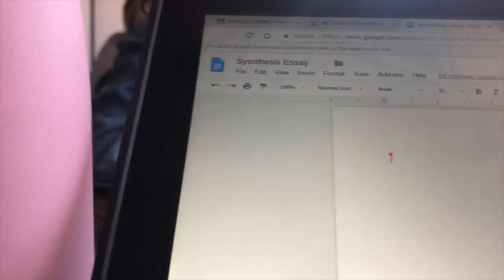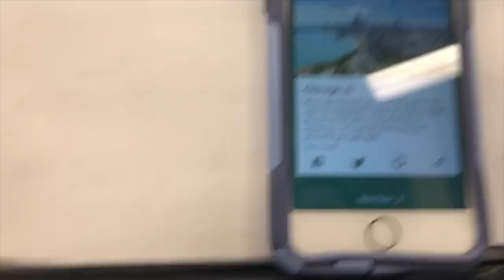Junior In High School Vlog! // a day in my life :)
HELOOOO:) today i brought you guys with me around my high school:) for those of you wondering, i am a junior in hs (#17 years young!!1!!!1!)

faqs!!
-- age: 17
-- location: chicago, illinois, USA!
-- camera: canon rebel t3i
-- editing software: imovie
-- favourite youtubers: olivia jade, summer mckeen, cody ko, casey neistat